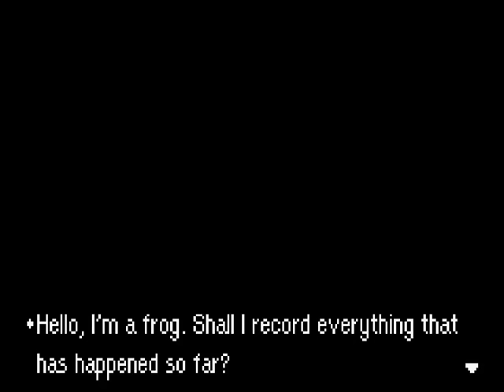Let's Play Mother 3 - #23. Shopping Spree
Now that we have Ceres and Bangaa with us, we can finally go ahead and find that Egg. On the way, we shop from a mole that has stuff we can buy. IMAGINE THAT!